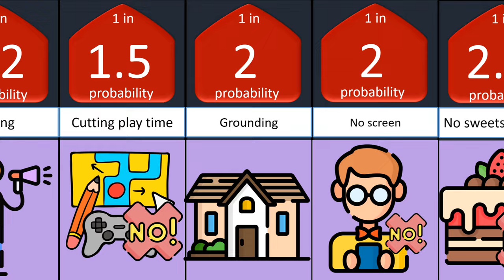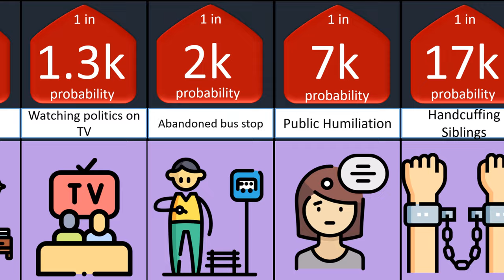Parents penishments comparison ...........